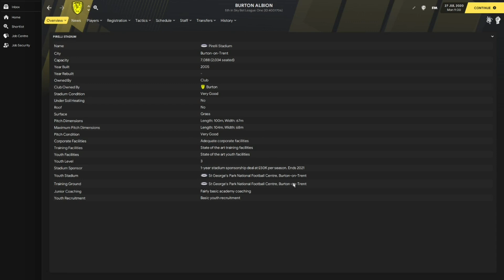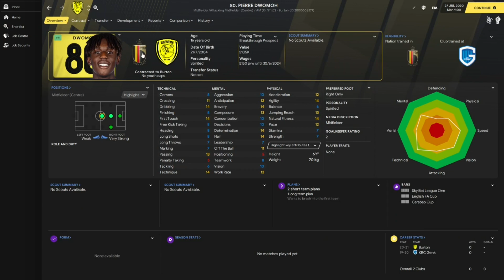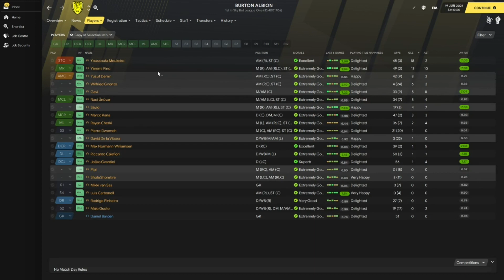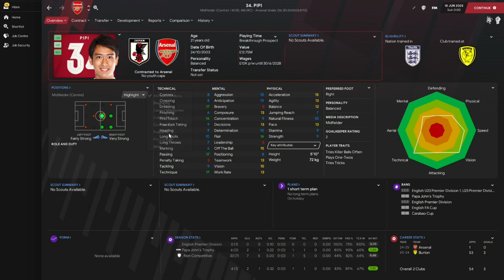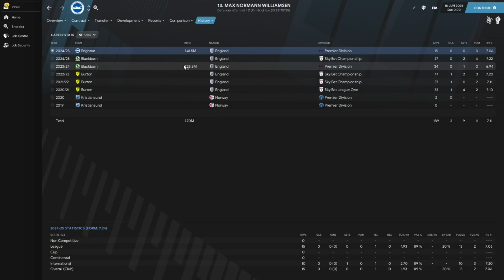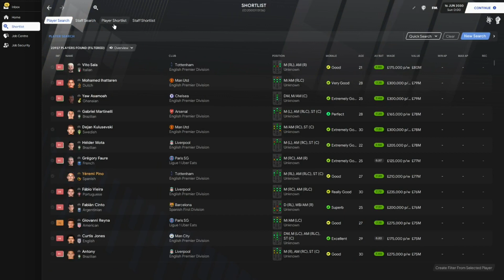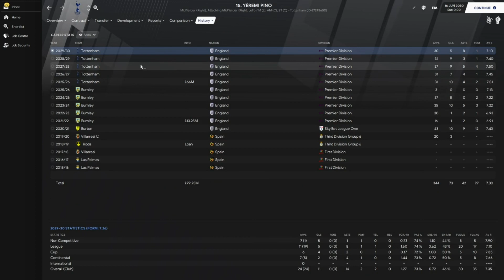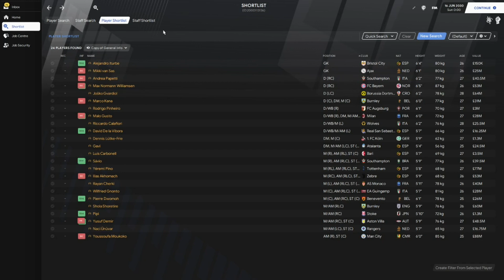How would a team of U18 Wonderkids do in FM - FM21 Experiment - Football Manager 2021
We nhave all seen the usual wonderkids teams but how does Burton Albion get on when they bring in the best U18 players from around the world?

●NYOR - Dreams [Bass Rebels Release]